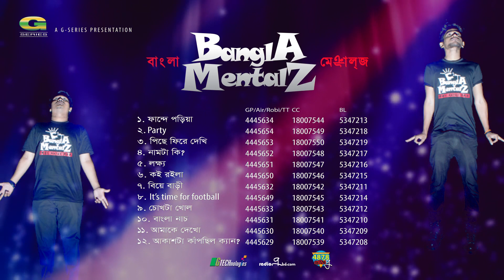Bangla Mentalz | Full Album | Audio Jukebox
Band : Bangla Mentalz
Album : Bangla Mentalz
Lyric : Taseen
Tune : Bangla Mentalz
Label : Agniveeena